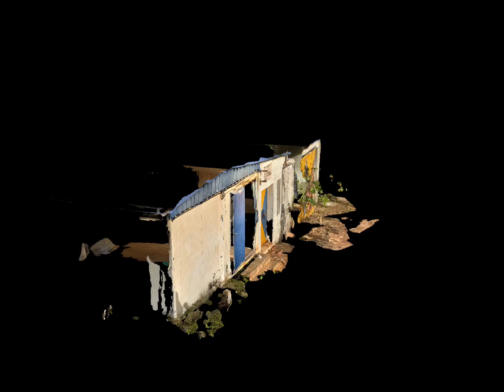Portuguese Quarry Building